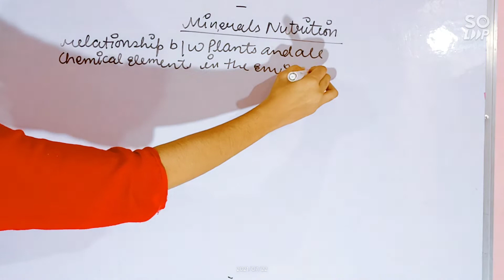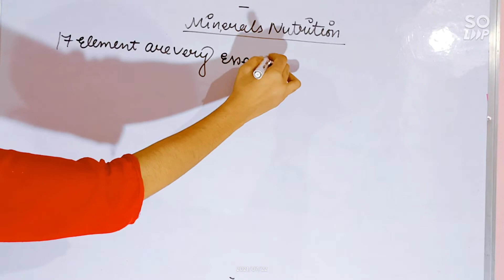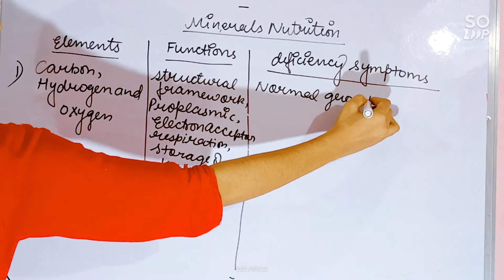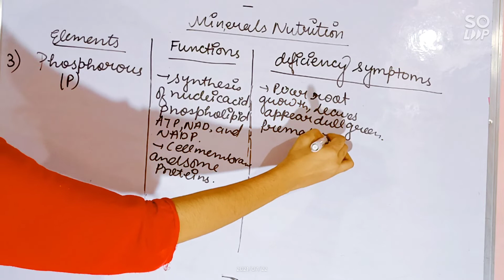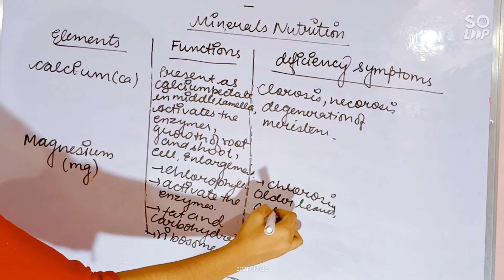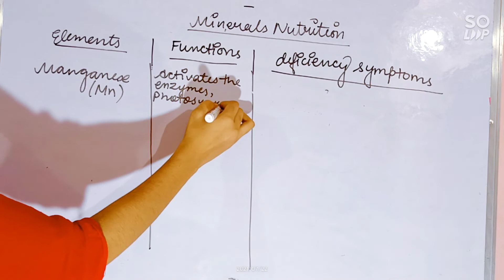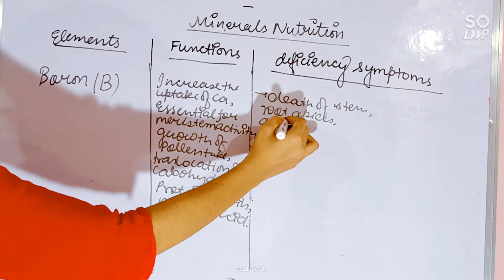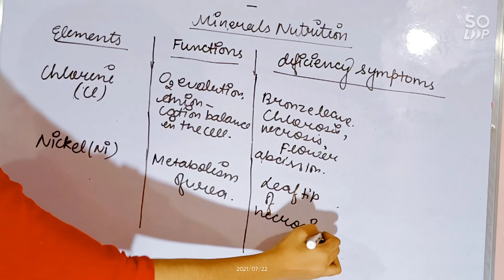Nutrient in Plant | macro and micro nutrient | Class 11 | BIOLOGY | MINERAL NUTRITION